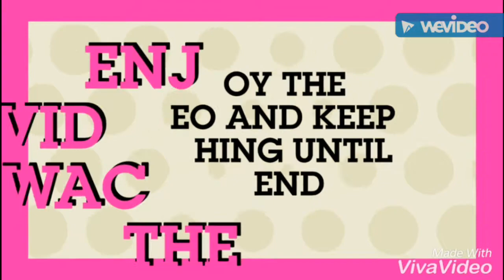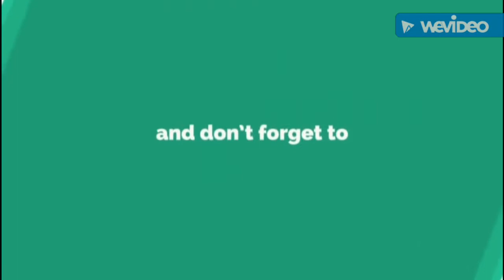No squishy for 1 day lvlog #15